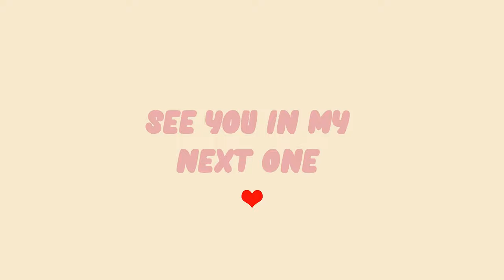WEEKEND VLOG - New Shampoo, Mini Mukbang, Chinatown Vibes in Jakarta | Nene's Playground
🎵 BGM
Artist : Milk Tea (밀크티)
Tittle : 현재 진행형
Album : 두근두근 스파이 OST

🎵 BGM
Artist : Professor Xv
Tittle : Dont Worry

🎵 BGM
Artist : 1415
Tittle :  선을 그어 주던가